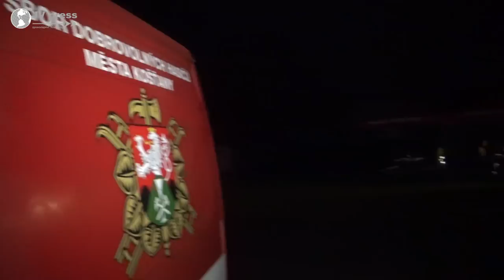Strašidelná stezka odvahy v Košťanech